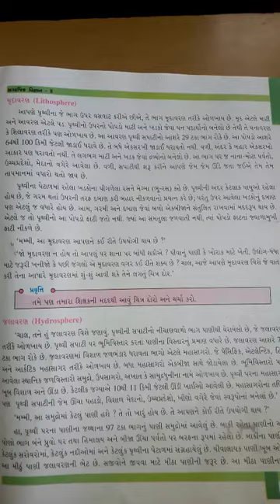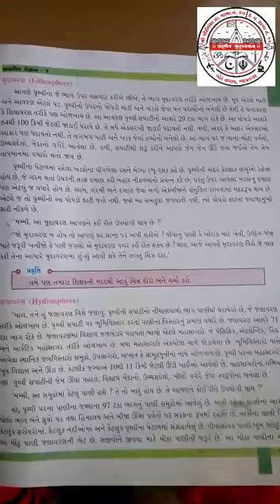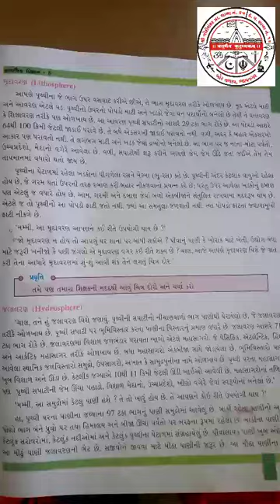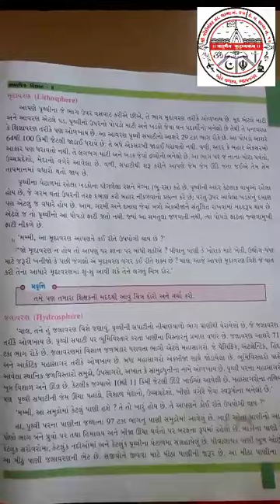Std 8 સામાજિક વિજ્ઞાન પાઠ 2 (part 2)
School No 65 Bortalav bhavnagar